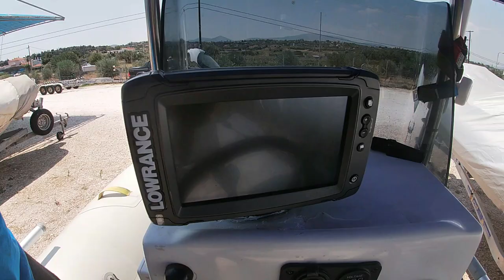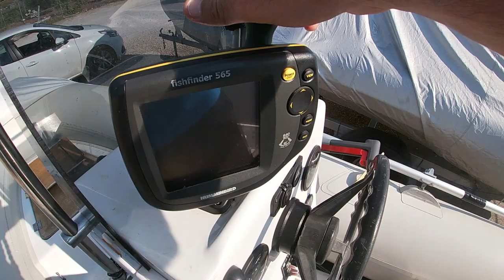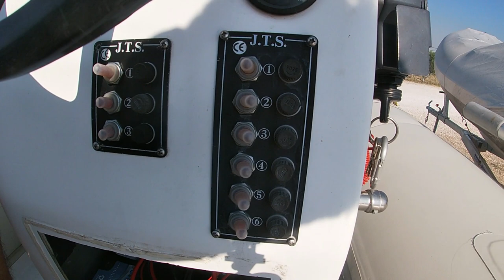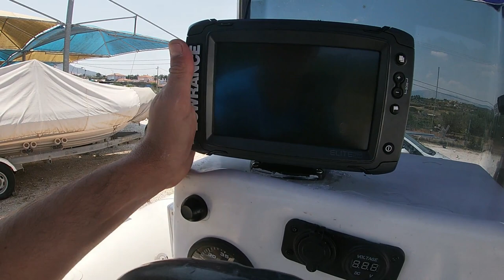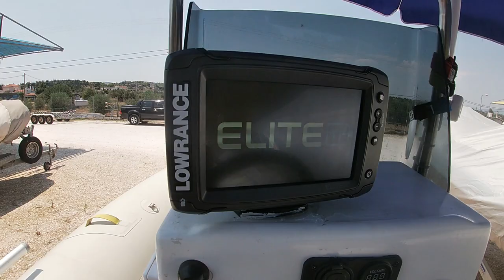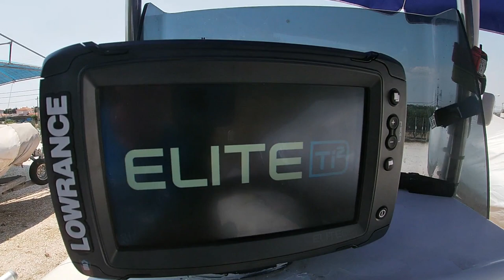ΨΑΡΕΜΑ:ΤΟΠΟΘΕΤΗΣΗ lOWRANCE ELITE Ti2 / ΕΛΠΙΖΩ NA EINAI TYXEΡΟ.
Makos Fishing Trip [E.T.S]
Ψαρευτικές Εξορμήσεις στο Makos Fishing Trip [E.T.S]

Τοποθέτηση βυθομέτρου στο σκάφος μου.Ευτυχώς όλα πήγανε καλά.Η μέρα ήταν αρκετά ζεστή και στο παρατρίχα γλύτωσα την ηλίαση...ΠΡΟΣΟΧΗ λοιπόν...

Προστατευόμενα Θαλάσσια Είδη Στην Ελλάδα:
Πίννα, Πετροσωλήνες, Λευκός Καρχαρίας, Γαλέος, Σαπουνάς, Καρχαρίες, Ξιφίας, Ερυθρός Τόνος, Ροφός, Βίδρα.

Ευχαριστώ όλους τους φίλους που παρακολούθησαν το βίντεo.